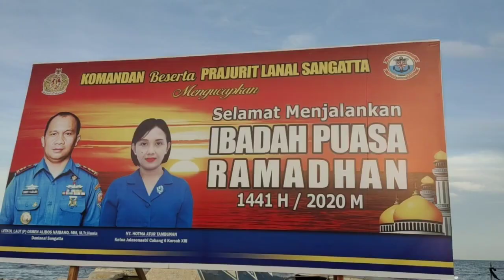NUSANTARA ELEKTRONIC BWI BERBAGI BERKAH DI BULAN SUCI RAMADHAN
Halo sahabat Nusantara elektronic BWI dimana pun berada